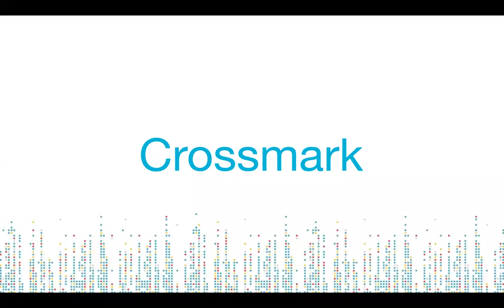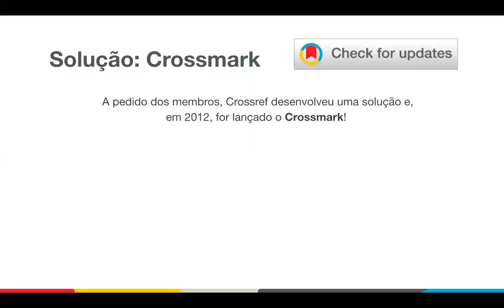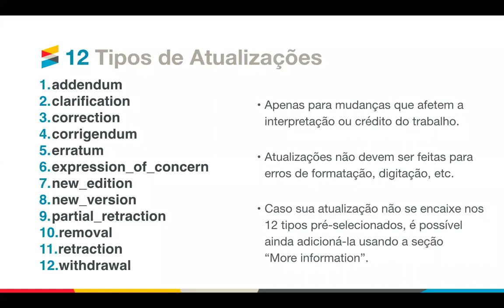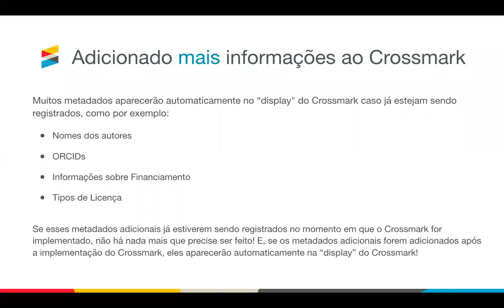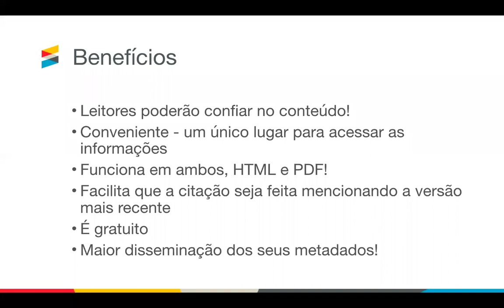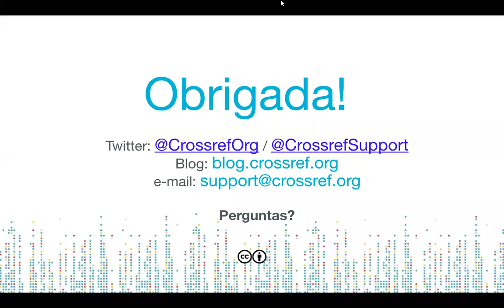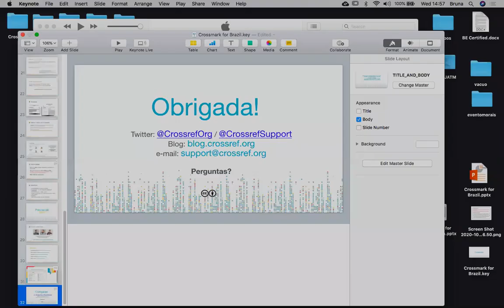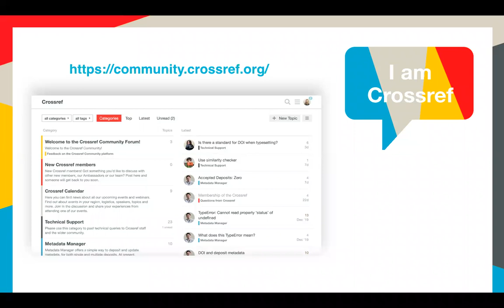Introduction to Crossmark/Crossmark: O que é e como usar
"Crossmark: O que é e como usar" – O webinário será apresentado em português (do Brasil) - 14 de Outubro de 2020.

O Crossmark oferece às revistas uma forma padronizada de comunicar importantes atualizações no conteúdo e garantir que as informações do artigo divulgado são atuais e seguras.

A apresentação mostrará o que é necessário para implementar o Crossmark, requisitos técnicos e, claro, oportunidade para sanar dúvidas.

O conteúdo é interessante para quem é membro da Crossref, empresas de serviços editoriais, pesquisadores, bibliotecários, agências de fomento e membros de comitês editoriais de periódicos científicos.

A apresentação ficará por conta dos embaixadores da Crossref no Brasil, Bruna Erlandsson e Edilson Damasio.

"Crossmark: What it is and how to use it" - The webinar will be presented in Brazilian Portuguese - October 14, 2020.

Crossmark provides publishers with a standardized way of communicating important updates to content and ensuring that the information in the published article is current and secure.

The presentation will show what is needed to implement the Crossmark, technical requirements and the opportunity to answer questions.

The content is interesting for those who are members of Crossref, publishing services companies, researchers, librarians, funding agencies and members of editorial committees of scientific journals.

The presentation will provided by Crossref ambassadors in Brazil, Bruna Erlandsson and Edilson Damasio.